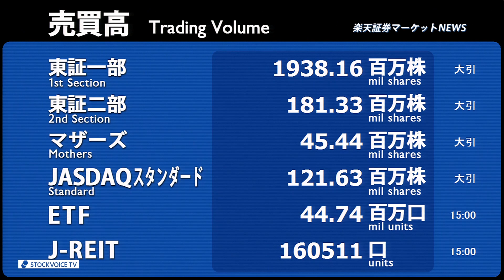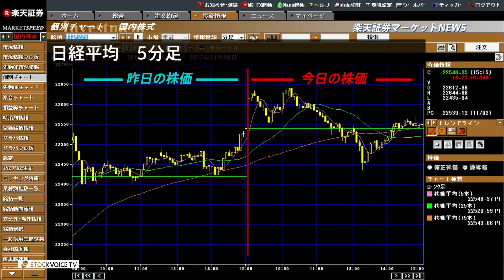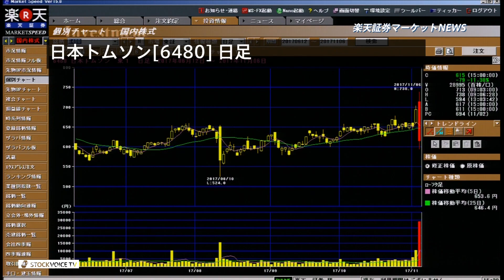楽天証券マーケットＮＥＷＳ11月6日【大引け】